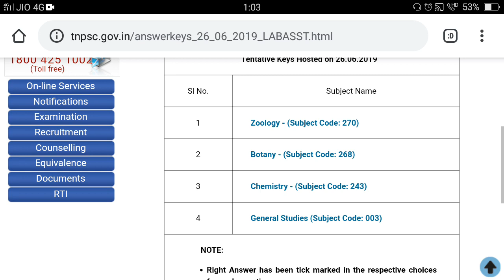26th live test details